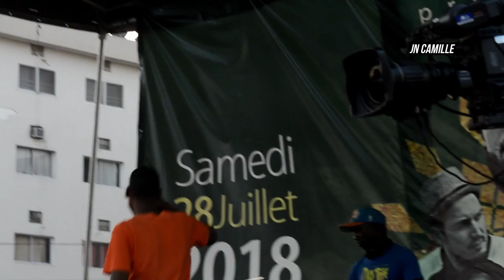Hip Hop enjaillement